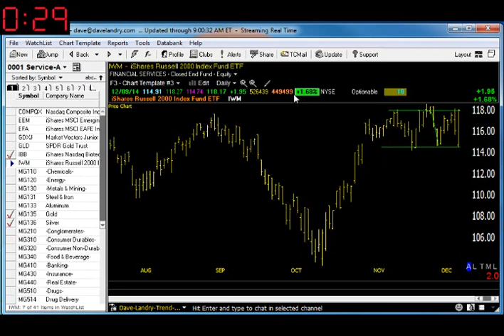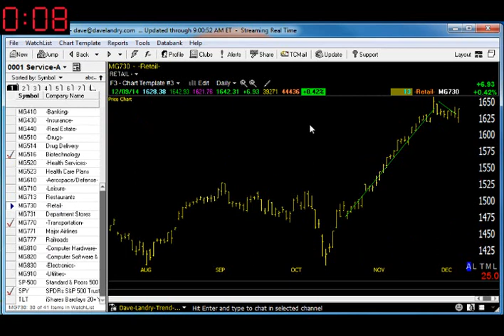12/10/14 Dave Landry's Market In A Minute